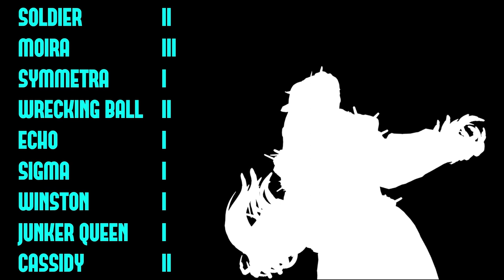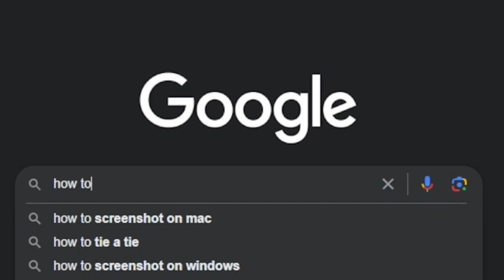I Played Moira for 10 Hours to See if Damage is More Important..